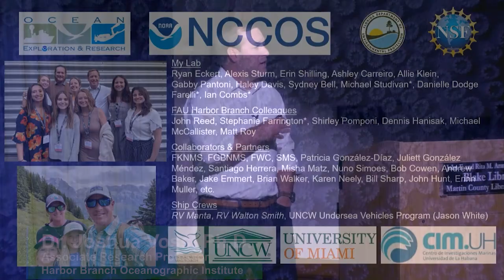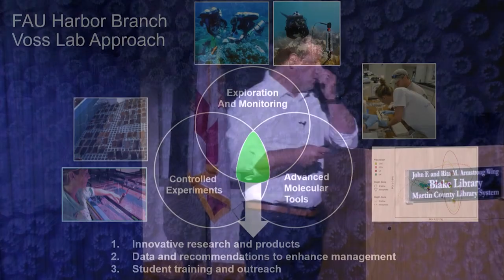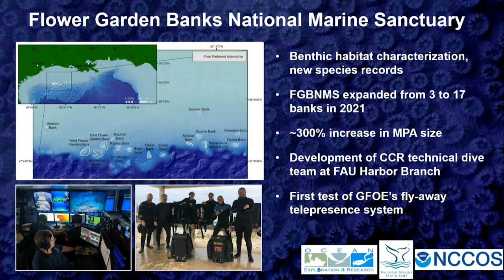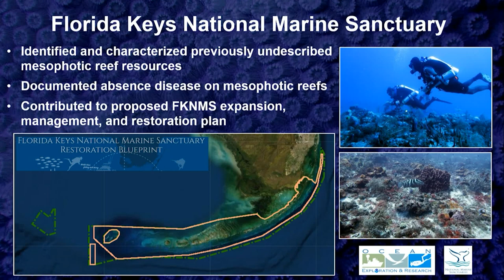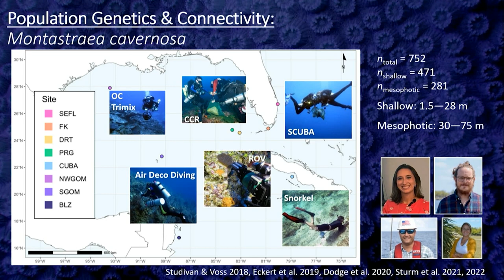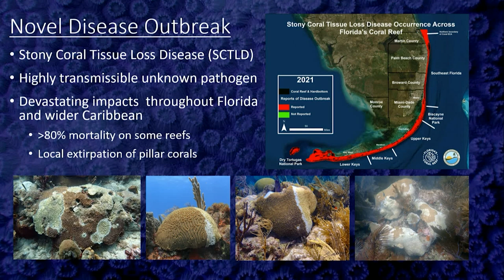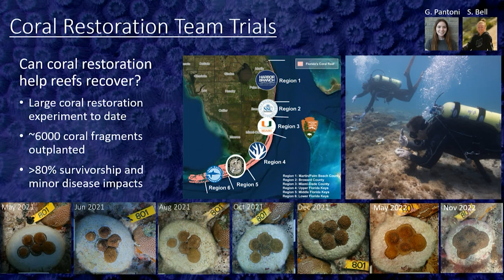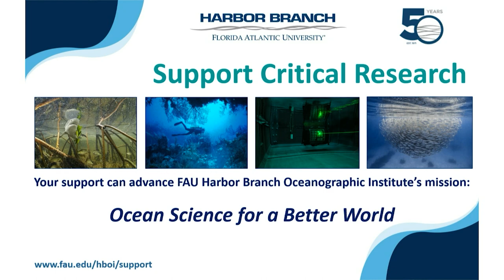Florida Oceanographic Coastal Lecture Series - Coral Reef Conservation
Florida Oceanographic Society
Harbor Branch Oceanographic institute